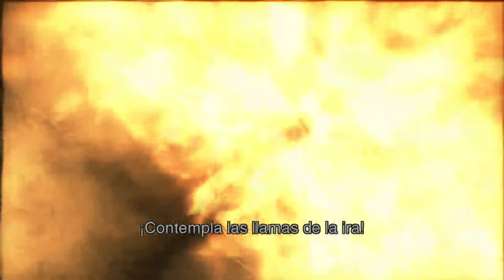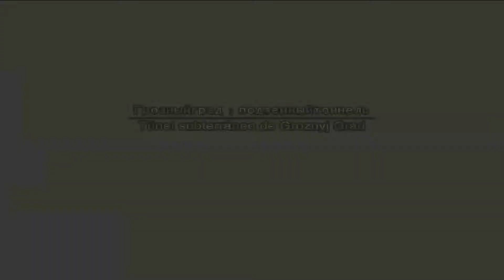Historia de Metal Gear | Gameplay MGS3 Snake Eater Parte 19 | The Fury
19ª parte de los gameplays por orden cronológica de la saga Metal Gear Solid.